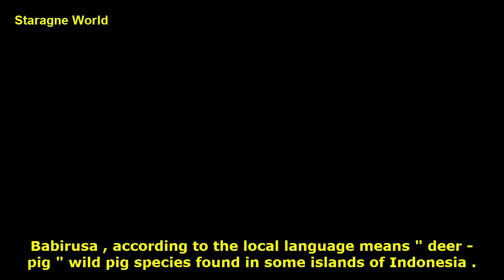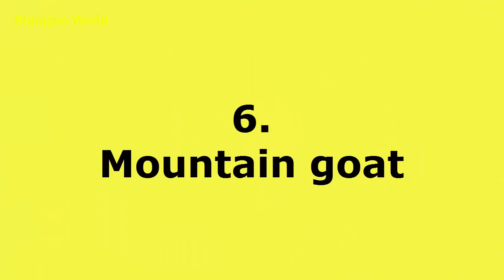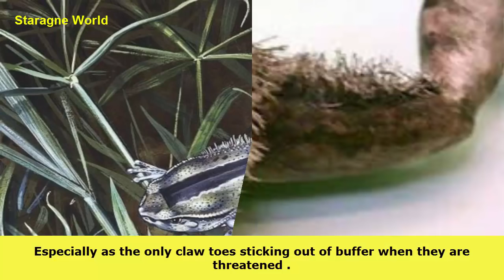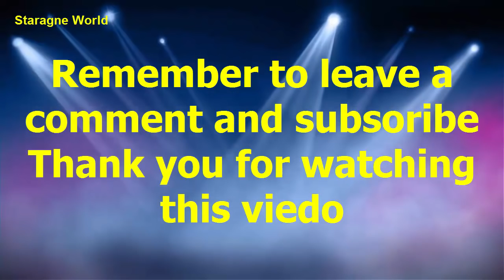The Most Exotic animals in the world - Strange World